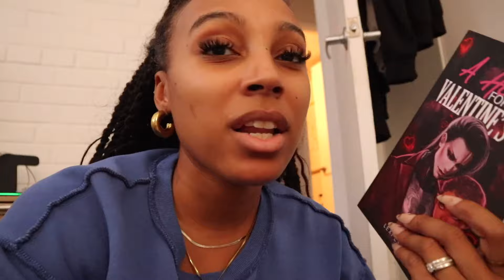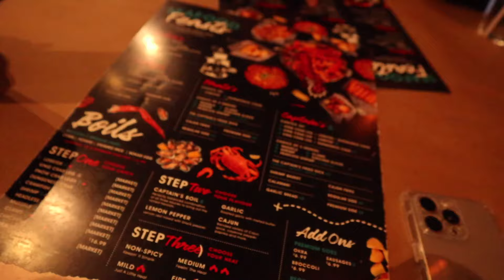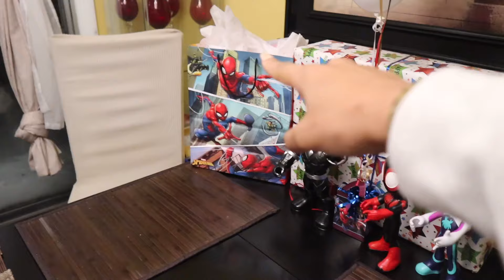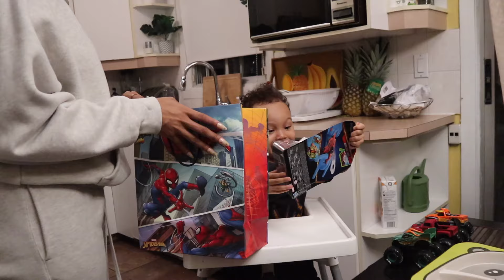BIRTHDAY VLOG : ROAD TRIP TO TORONTO | CELEBRATING MY SONS 3RD BDAY | VET APPOINTMENT & MORE !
Hey Guys ! Filming and Editing was not on my radar at all during that time . But Hey , we move ! I hope you guys enjoyed this birthday vlog , celebrating my sons 3rd birthday was so much fun  !

LINKS :

Nike dunks :
Black jumpsuit :
Blue sweatsuit :
Chunky Cardigan :
Ugg tasman :
packing cubes :
suitcase :
diaper bag :
Books :
A soul to touch :
A heart for valentines day :
Essentials tracksuit :
Toddler sweat pants :

CARE\OF : DARCIA50

SB JEWLERY COLLECTION : DARCIA15

LUXIE BRUSHES : DARCIA

CAMERAS :
Sit-down video :
Canon t7i
Vlogs :

-LA NEIGE SPF

-FAV GOLD EARRINGS ATM

-GLOW FACE SERUM

-PHILOSOPHY WARM CASHMERE PERFUME

-MICHAEL KORS WATHC

-HAITI NECKLACE

-THE BEST PRESS ON NAILS

-UNIQLO BYM BAG